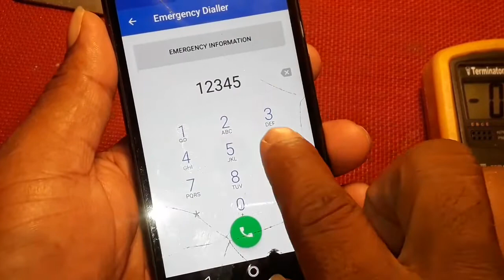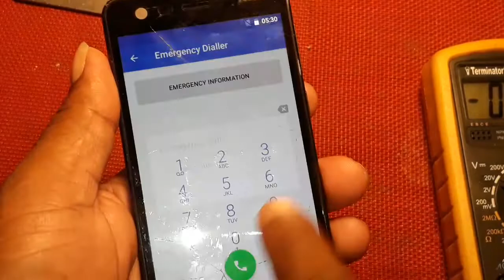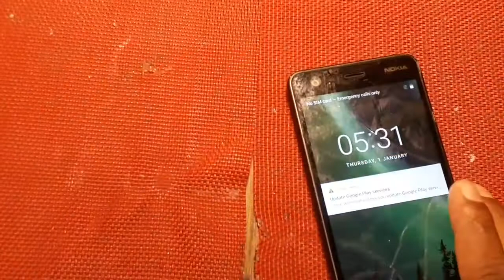how to repair nokia 2 Ta1029 auto restart problems